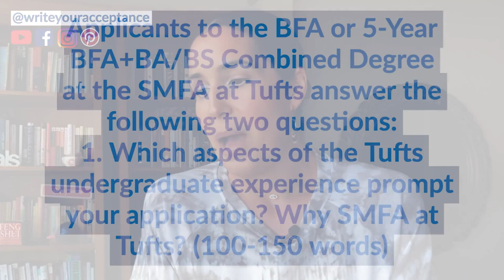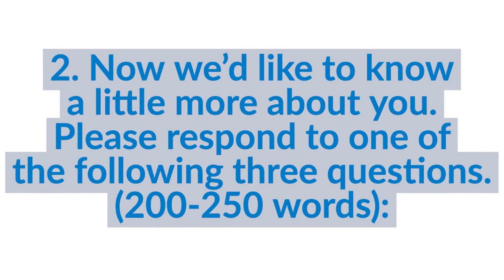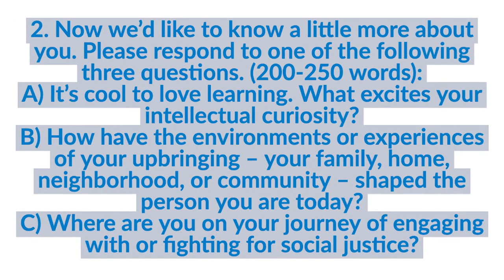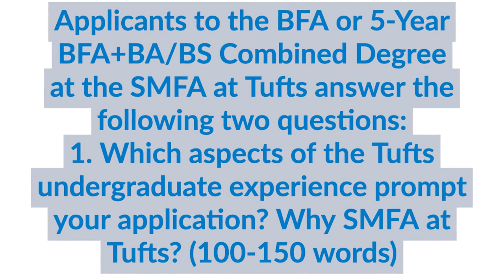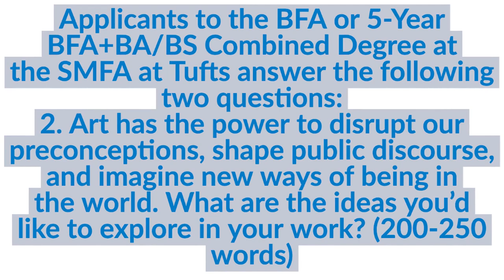Tufts Supplemental Essays 2020-2021 (THAT GET IN!!)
Tufts supplemental essays are one of my favorite sets of writing supplements. The why tufts essay is short so you can get to the point while the rest of the tufts essays prompt you to think about how you live and learn. The tufts essay prompts more specifically the tufts essays that worked take a creative spin on why you love learning and how you pursue academic and social passions. Tufts university essays are key to getting admitted. Remember that the tufts application essays are the prompts Tufts picked themselves versus like the common app essay topics which are the same for all schools. In this video, I share ideas from former students and my key strategies for tufts university essays that worked because I believe that supplemental essays are key to you success. Yours truly, your resident college essay tutor for write your acceptance will guide you through supplemental essay examples and common app essay tips to help you stand out. Make sure you follow these expert tips and don’t make mistakes when writing your why did you choose this college essay sample. If you want more on this channel, I share your step by step guide to how to write a college essay along with my favorite the why us college essay examples. Don’t forget to make sure you common app is as strong as it can be with these common app essay tips, so no matter what college essay prompts you choose you will hear accepted.